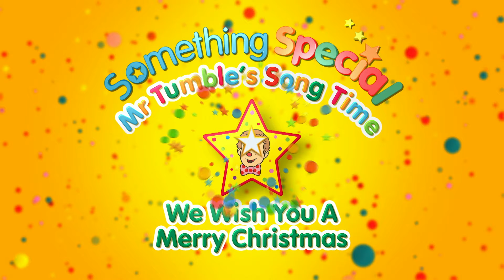We wish you a Merry Christmas | Mr Tumble Songs | Mr Tumble and Friends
For more fun with Mr Tumble and his friends, watch Something Special full episodes here on iPlayer

Join Mr Tumble as he sings and signs We Wish You a Merry Christmas!